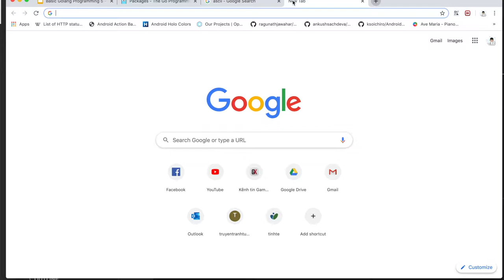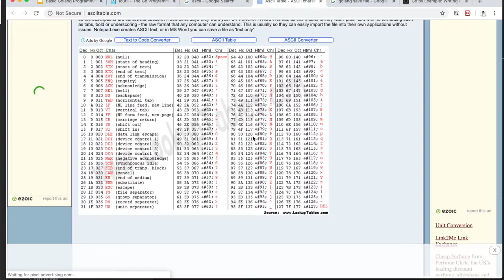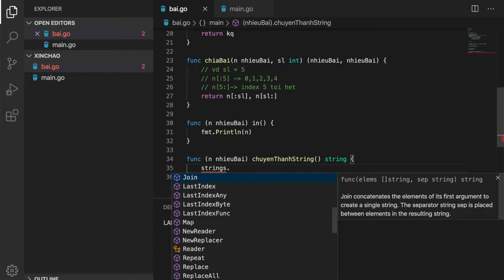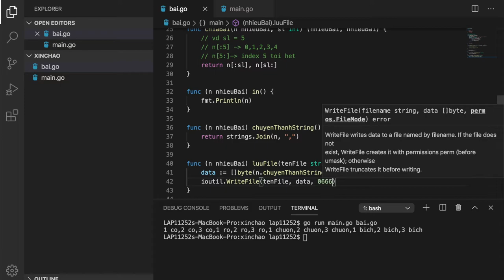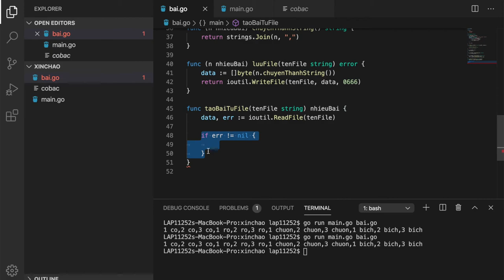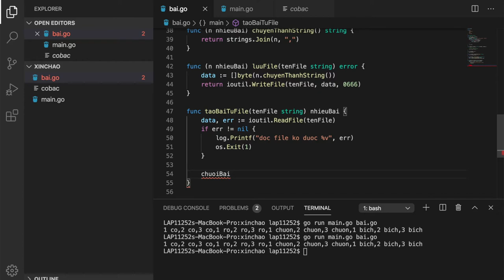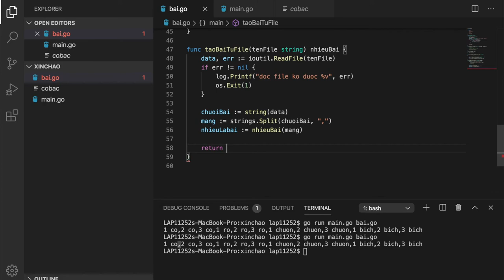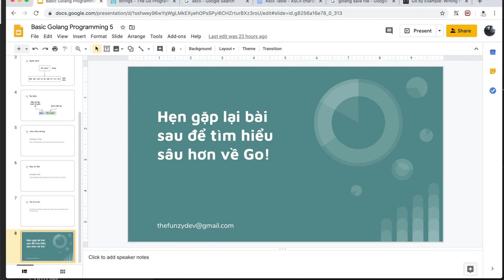Golang cơ bản - #5 - Đọc ghi file với ioutil - The Funzy Dev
Golang căn bản bài 5.

Trong bài này mình xin giới thiệu với quý vị đạo hữu tu luyện Dev đạo làm như thế nào để thao tác với file trong Golang.
Cụ thể là làm sao để đọc và ghi file bằng Go sử dụng package có sẵn mà Go đã hổ trợ là ioutil.

Mọi thắc mắc, ý kiến khen chê quý đạo hữu có thể comment bên dưới.